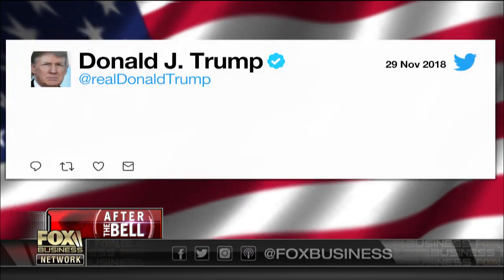Trump cancels formal G20 meetings with Turkey, South Korea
Fox News national security analyst Walid Phares discusses how President Trump canceled his meeting with Russian President Vladimir Putin and how the president will informally meet with Turkish President Recep Tayyip Erdogan and South Korean President Moon Jae-in.